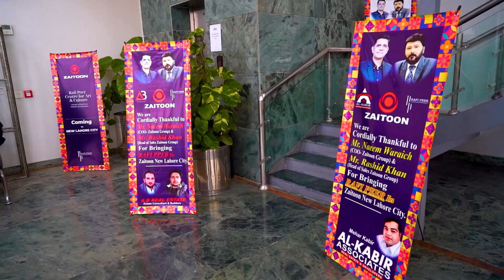Zaitoon & Rafi Peer Group of Art & Culture MOU Ceremony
Explore the enchanting highlights of the mesmerizing Zaitoon & Rafi Peer Group of Art & Culture MOU Ceremony! 🌌✨ A creative alliance that transcends boundaries, paints a vibrant future for art, culture, and real estate. 🎭🏡